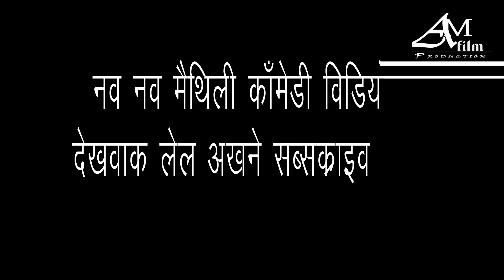माइर के डायनिया खेले Maithili comedy new#मैथिली कॉमेडीdhorbacomedy#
नवरात्रा दुर्गा पूजा स्पेसल विडियोdhorbalaliyakemaithilicomedy maithili comedy new#2019 maithili comedy#durga puja 2019#durga mela ke shubh awsar par#maithili comedy new#dhorbalaliyamaithilicomedy#dhorbacomedydowanload#laliya#dhorba#h.d maithili comedy#amfilmproductionbydeepakdeewana#